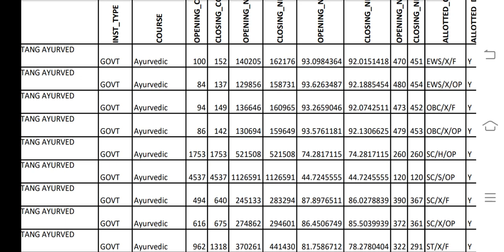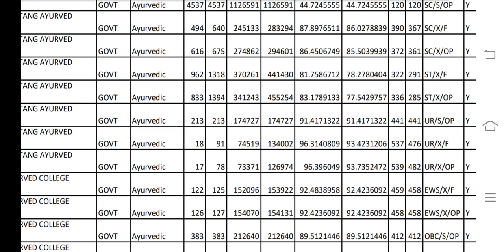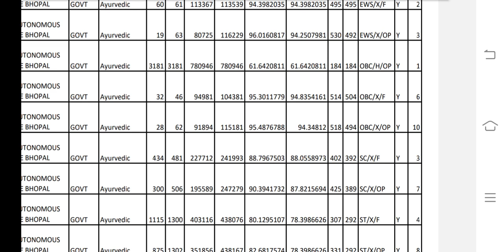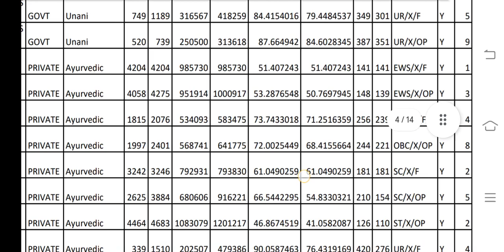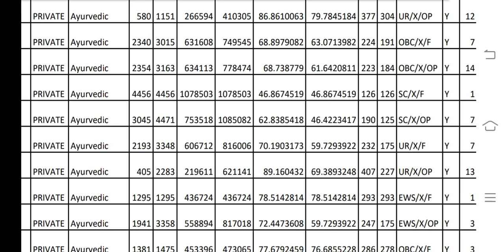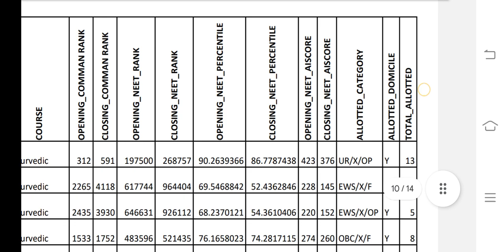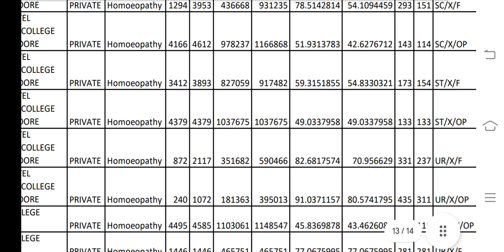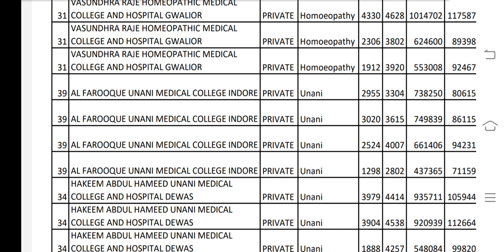1St Round Opening closing | 1st Round Allotment List Out | Mp Ayush counselling Update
ayushcounseling
ayushcounseling bams bhms bums ayurveda homeopathy unani india top10ayurveduc collage
Important documents for Ayush Counseling
Documents Required for Ayush Counseling 2023
Neet Counseling 2023
watshap Number
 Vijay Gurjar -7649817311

faculty of Ayurveda.